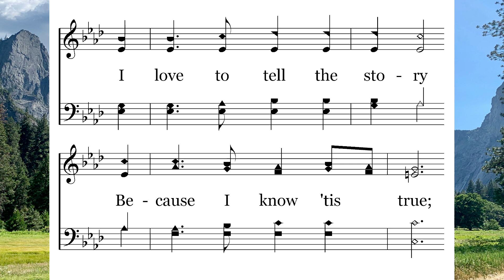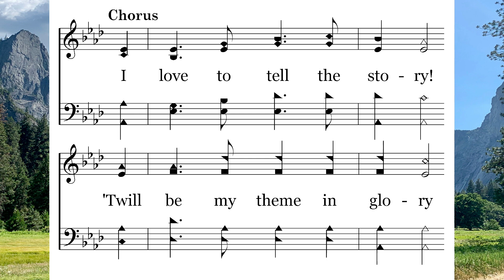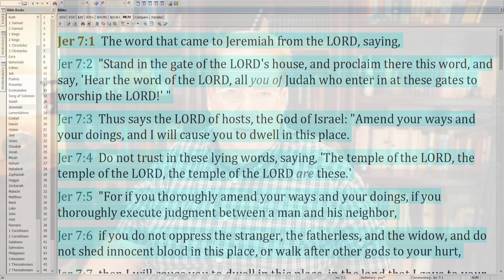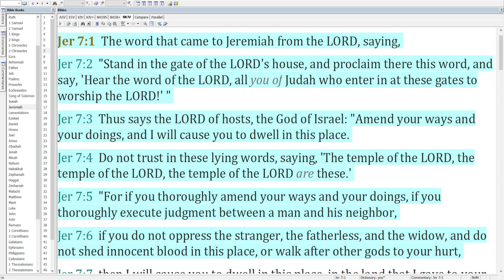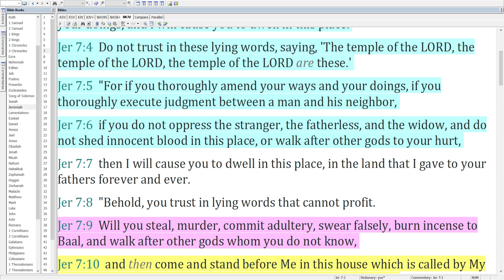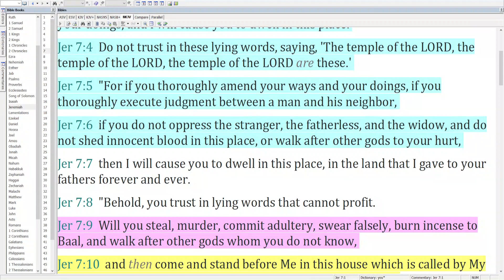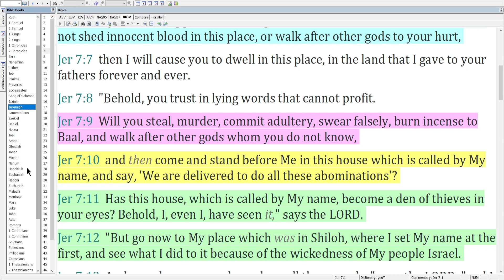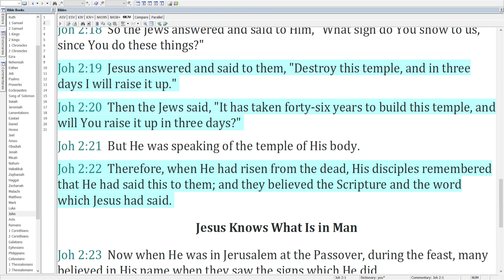06-23 I Love to Tell the Story – Jeremiah’s Call to Repentance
Jeremiah’s Call to Repentance
I Love to Tell the Story sung by Lee Elkins